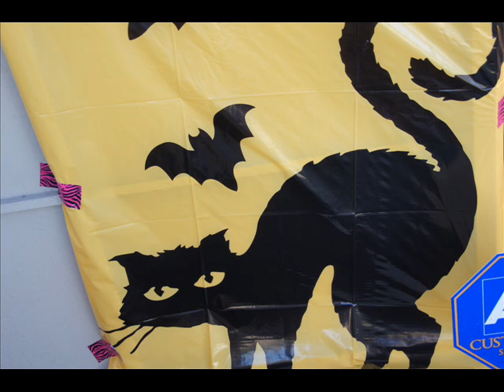Rhiannon (Will You Ever Win)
Fleetwood Mac, '70's Rock